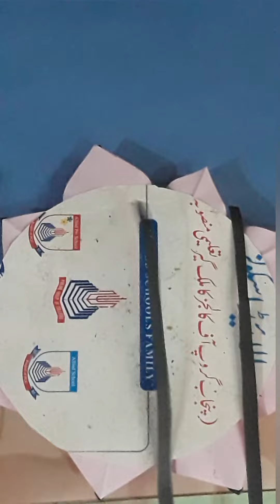Create a wall hanging// Meerab art Gallery //